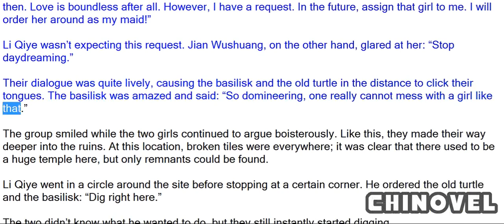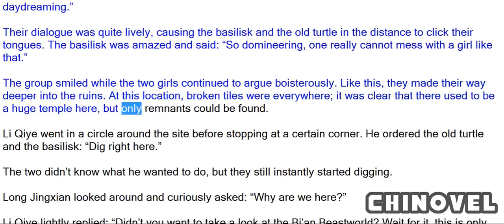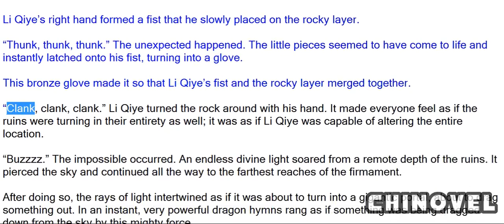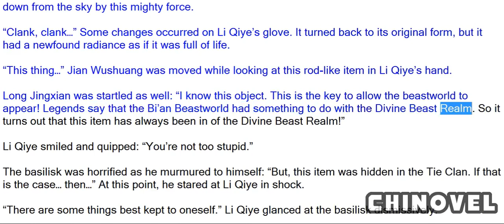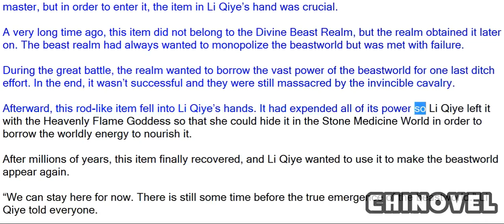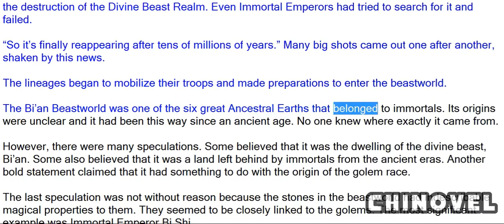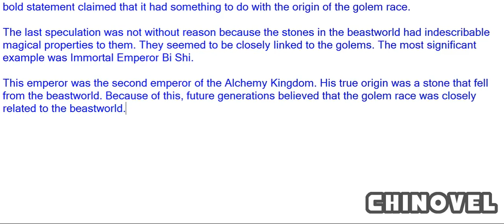Emperor's Domination, Chapter 839 Opening The Bi’an Beastworld